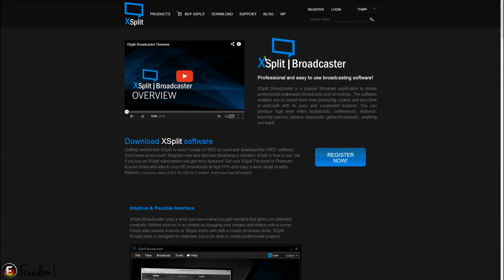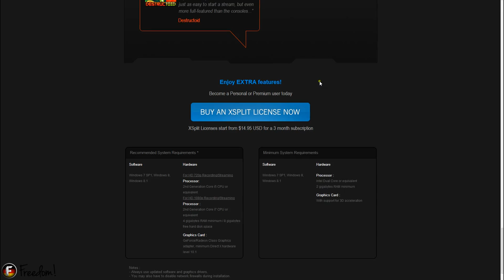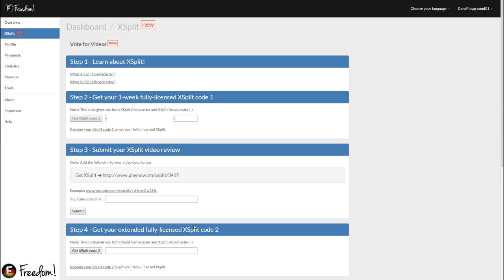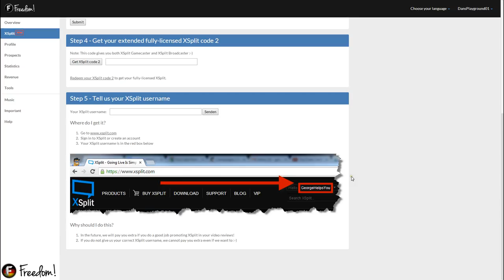Xsplit "für 5 Wochen Free" Für alle Freedom! Partner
Xsplit ist 1 Woche Free danach habt ihr die möglichkeit Xsplit weitere 4 Wochen Free zu benutzen wen ihr inerhalb der 1 Woche ein Video darüber macht.

Danach ist es so das wenn eure

Bitte seit Vorsichtig was ihr anklickt wenn ihr alle eure Videos Markiert habe :) Wie in dem Video gezeigt.

►Dashboard für eure info daten: freedom.tm
meldet euch dort einfach über Google an mit eurem YouTube Account auf dem eure Videos sind. - Wenn ihr angemeldet seit könnt ihr über Edit Profil eure Daten eintragen.

► Information zu Freedom!
Direkt mit YouTube: Wir haben den Google Vertrag unterschrieben und haben eine direkte Partnerschaft mit YouTube.

Kein Lock-in für immer: Komme oder gehe zu jeder Zeit. Du entscheidest, wann!

Transparenz: YouTube Umsatz wird direkt im Kanal angezeigt und nichts ist verborgen.

Dir gehört dein Kanal und dein Content wir werden dich niemals in deinem Tun erlaubter Dinge einschränken

Freedom is an MCN directly with YouTube (not a subnetwork) and we are building Freedom together!